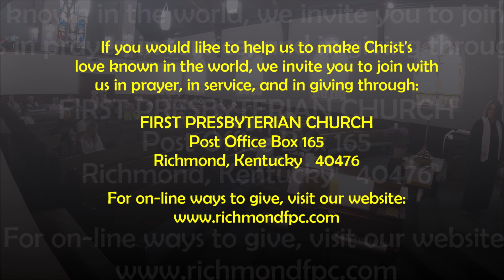Service of Worship -- In-Person Worship (30 April 2023 AD)